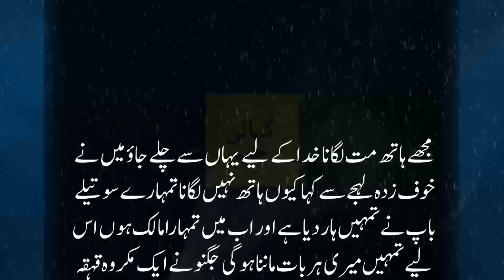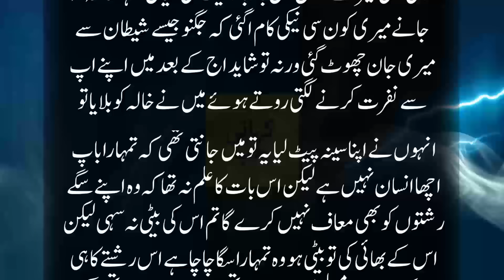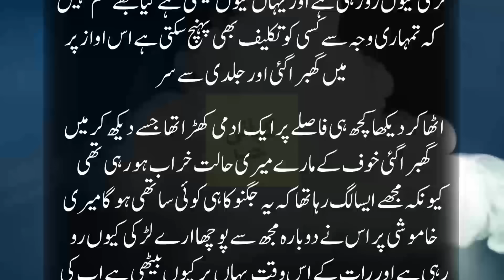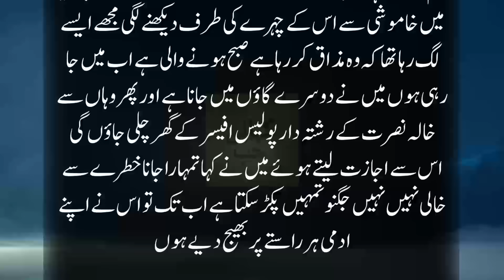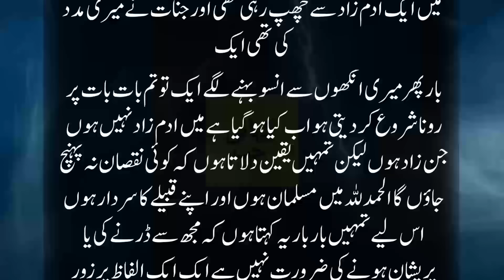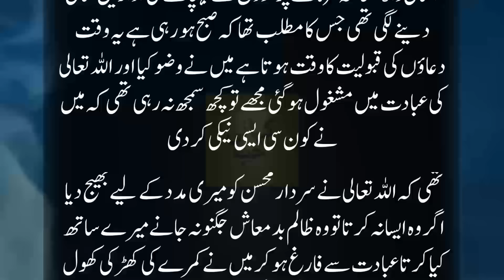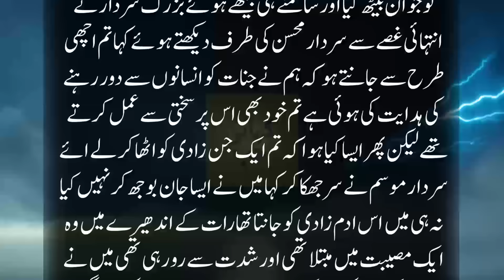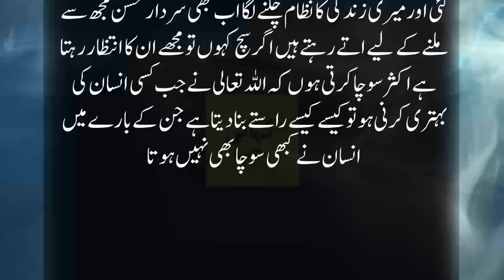Joye Mein Bikti Pardy Dar Laraib Aur Kohkag Kay Sardar Jinzady Ki Khofnak Kahani